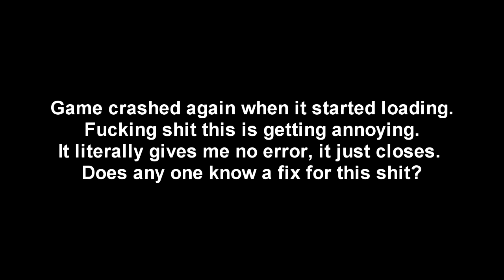Let's Play Inversion: Caged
I keep getting a crash while playing this game. It literally just closes on me when it needs to load. No error message. Any one have a fix? This game is Inversion. Played on PC recorded with Dxtory.
EDIT: I'm not finishing this playthrough. I uninstalled this game. The more and more I play this game. The more and more I see why the reviews were so bad. It's a bland third person shooter that needlessly has a cut scene for every thing. Including set pieces that determine whether you live or die by USING A CUT SCENE. Then, a frustrating death followed by a frustrating crash. This game fucking sucks and is terrible. 5 levels in and I'm uninstalling. Waste of my time. Don't bother with this game.